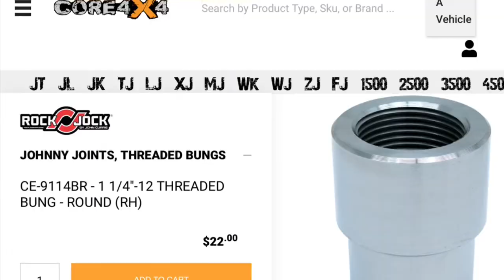Transforming a Log Splitter into an Incredible Forging Tool!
✨ 8 TON LOG SPLITTER CONVERSION TO FORGING PRESS ✨
✨ Powerful Forging Press made from 8 Ton Log Splitter ✨
This video shows how to convert an 8 ton log splitter into a power for forging press capable of making Damascus steel.

✨ If My Advice Has Been Helpful To You…

✨ - If You Need More Expert Help with Your Repair?
Just 5.00 for Live Help.

UCbQy5UxlvaPPsDHvfvW76JQ?sub_confirmation=1

🔌-Good Multi-Tester

🪛-Good Multi-Bit Driver Tools For Your Repairs

⚙️-Good Place to Buy Parts & Diagrams

Click here for a video on how to fix your fridge and freezer that are no longer cold: ✨ Fridge and Freezer Both Warm - EASY FIX ✨

Click here for Video on how to get your dishwasher draining In under 3 minutes:  DISHWASHER WON’T DRAIN — 2 MINUTE FIX

FastFreeFixes

-~-~~-~~~-~~-~- Do you need More Appliance Repair Direct Help from Me?